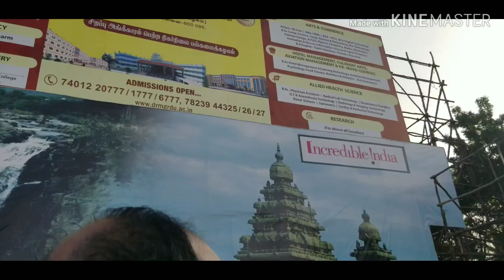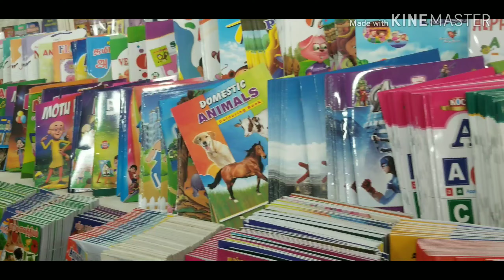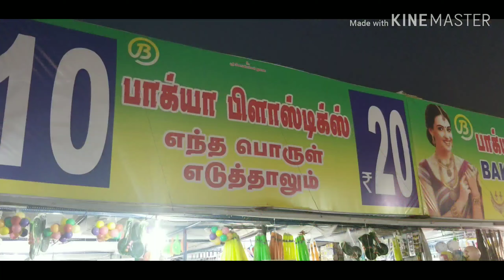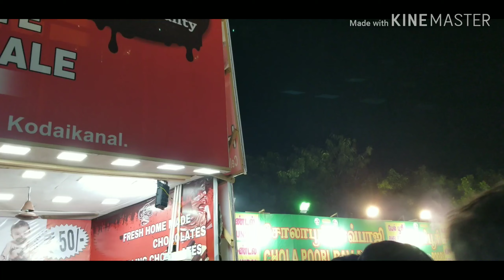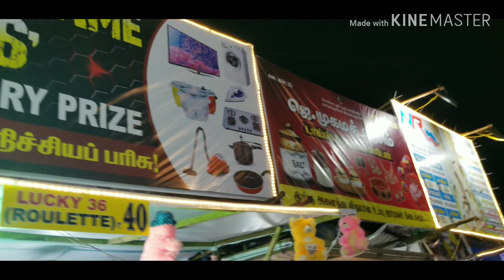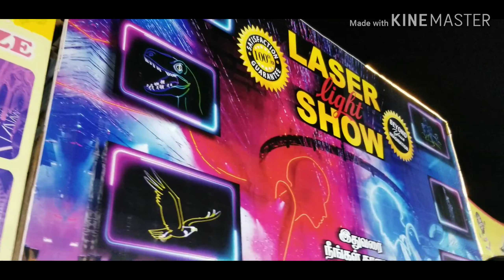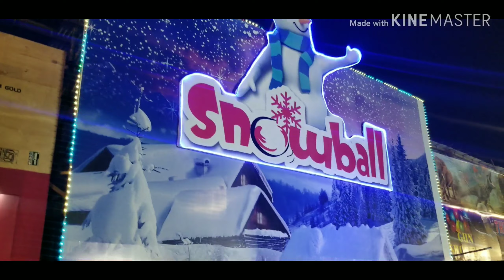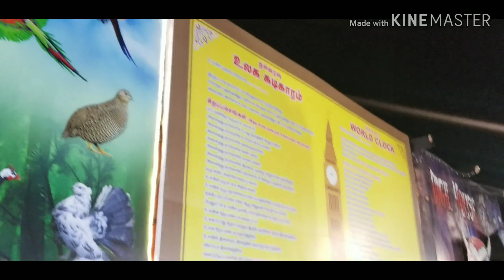Theevu Thedal exhibition 2020 vlog/சென்னை தீவு திடல் பொருட்காட்சி/பொருட்காட்சி எத்தனை நாள்?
This is the video about the Chennai theevu thedal exhibition.How many days exhibition is there?Ticket price?What we bought in this exhibition everything we shared in this video.Nearly 115 stalls are there in this exhibition.Hope you like it.